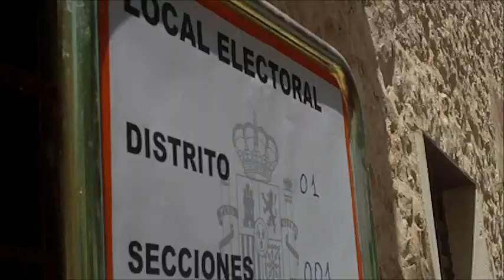INFANtv Noticias: 25 de mayo de 2014